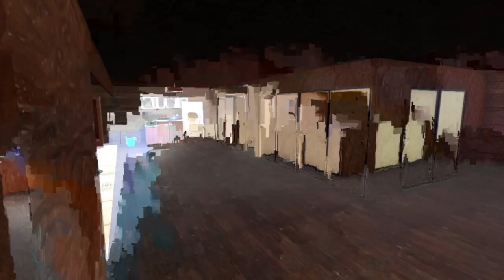Tuya - Nintendo Switch gameplay No Commentary Non-Steam